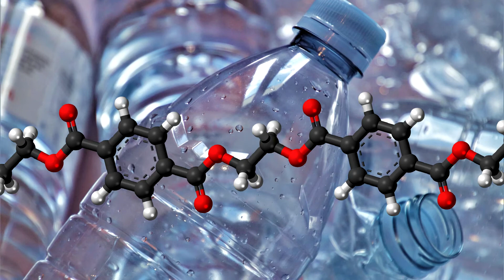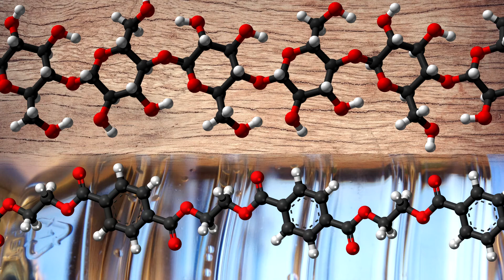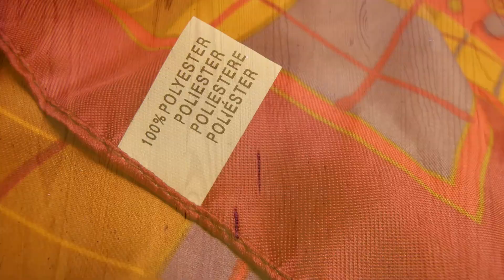Could Animals Evolve to Eat Plastic?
There is an ecological disaster of plastic pollution.  Is there a chance that some animal will find a way to turn our plastic into food?

While this is April Fool's Day, it is important to recognize that extinction is no joke.  There are species around the world that are going extinct due to our plastic pollution and other actions that we can change whenever we choose.

Plastic is difficult to digest because animals do not have the required enzymes to break it down into its smaller pieces.  Without breaking down, the plastic remains an undigestible blockage.

For comparison though, most animals also lack the ability to break down cellulose into its smaller pieces.  But that doesn't stop termites from using microorganisms that CAN digest wood as a way to get those nutrients.  (Note: some termites can produce limited amounts of cellulose-breaking enzymes)  But we have a possible mechanism for animals to break down plastic.

Next challenge: plastic monomers are all pretty unhealthy.  They are (depending on the type of plastic) flammable, toxic, and possibly carcinogenic.  A plastic-eating animal has to deal with the health effects of breaking down plastic.

And even if an animal successfully recruited bacteria to digest plastic, and also detoxified the resulting chemicals, they would only be able to eat SOME types of plastic.  The other types of plastic pieces would be undigestible blockages (the way they are for every animal now).  Maybe this future animal could eat bits of water bottles, but they would still choke on Legos.  There is no way for the animal to know which pieces would digest or not.  I think this is a deal-breaker that would prevent any large plastic-foraging animal.

If animals ever thrive off of plastic, it will be by acquiring nutrients through the food web, with bacteria doing the initial digestion.

As a side note, I thought it was going to be really hard to track down all six major types of plastic with the objects in my house.  Turns out it is absurdly easy!  This would be a good activity to try, to realize how much plastic is in your life!